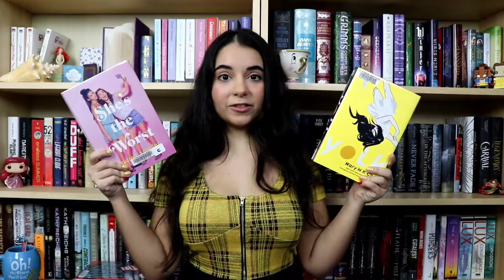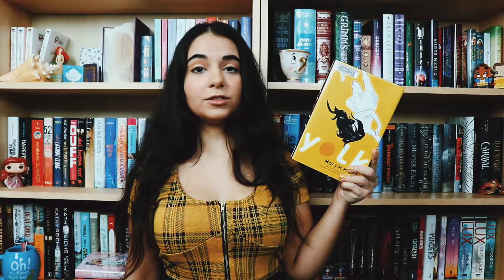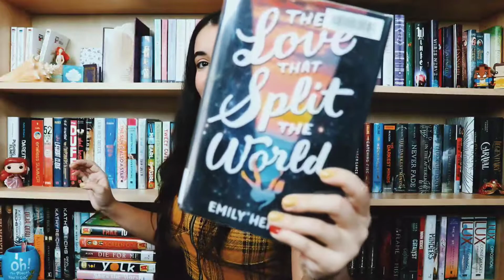Library Book Haul | November 2021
I picked up quite a few books this time around lol. How many books do you usually pick up from the library?